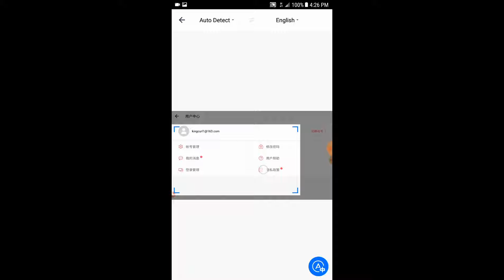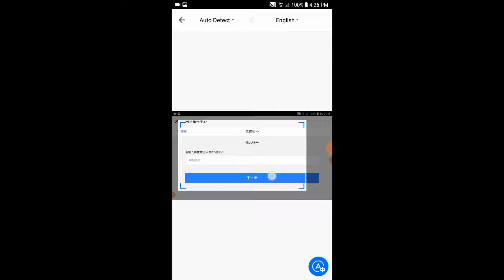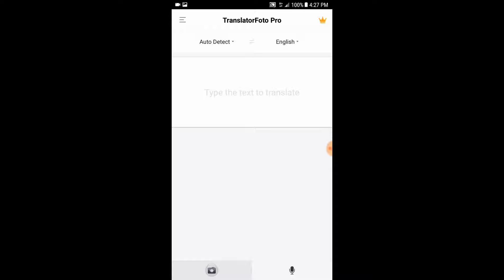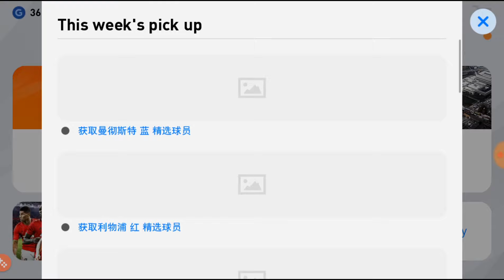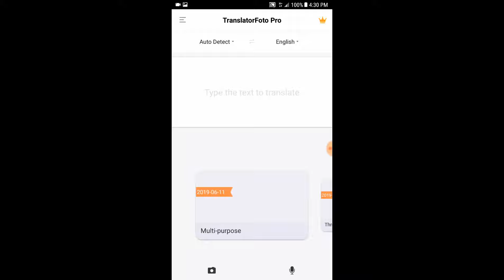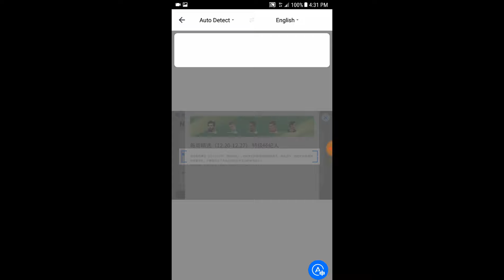How to Translate Pes 2020 Chinese Version Language to English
This is one of the easiest ways to translate some contents that hasn't been changed from Chinese even with use of a English Patch